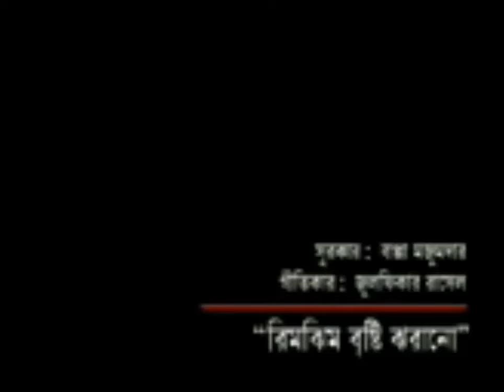Rimjhim Brishti Jhorano | রিমঝিম বৃষ্টি ঝরানো | Shampa Reza | Bappa Mazumder | Zulfiqer Russell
Song: Rimjhim Brishti Jhorano.
Singer: Shampa Reza.
Lyric : Zulfiqer Russell.
Composer : Bappa Mazumder.
Direction: Ringo.
Banner: Soundtek.